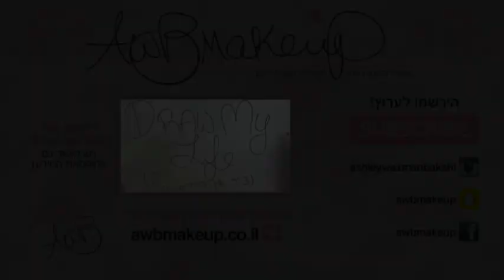הסיפור שלי על הפרעת קשב וריכוז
עשיתי את הסרטון הזה כדי לעודד עוד אנשים שאולי מתמודדים עם דברים דומים כמוני וכדי לשבור כמה מיתוסים על אנשים עם הפרעות קשב או חרדות. נכון, הסרטון הזה שונה מאד ממה שאני בדרך כלל מעלה, אבל ממש חשוב לי לשתף איתכם את החוויות שלי על כל מיני דברים שאולי לא קשורים רק ליופי ואופנה. באמת לא היה לי כל כך פשוט לחשוף את הדברים הכי אישיים שעברתי בחיים אז אני מקווה שתקבלו את הסרטון הזה באהבה בלבד.

יצירת קשר לאיפור, פגישת ייעוץ או מסיבת נשים/נערות ↓
קניות וקופונים!

ניתן למצוא מלא מוצרים מהסרטונים שלי מהאתר הישראלי גילטי!
לדוגמא: OFRA, St.TROPEZ, TOO FACED, URBAN DECAY
לתיאום איפור כלות ואירועים, סדנאות איפור או פגישות אישיות ניתן לתאם בטלפון 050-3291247.

ניתן לשלוח מוצרים או מכתבים (בבקשה לא מתנות):
אשלי וקסמן בקשי
ת.ד. 21143
תל אביב
*אין הבטחה לסקירת מוצרים או הצגתם בתוכן שלי

האותיות הקטנות: לפעמים חברות שולחות לי מוצרים כדי שאולי אני אמליץ עליהם. אני יודעת שאתן סומכות עלי ועל ההמלצות שלי ולכן גם אם קיבלתי מוצר להתנסות, אתן יכולות להיות בטוחות שאני אמליץ אך רק על מוצרים שאני באמת אוהבת. ההמלצות הינן פרי ניסיוני וכל הדעות המוצגות היהן שלי בלבד.